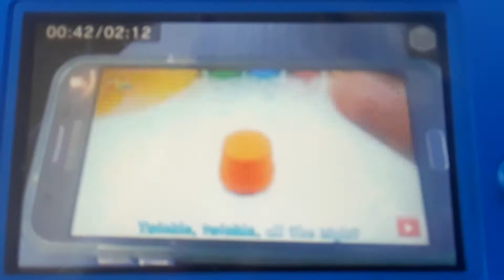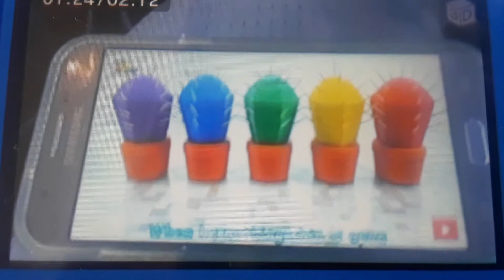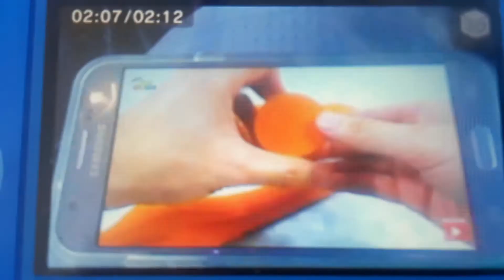Dante watching twinkle twinkle little star song minions hulk Learn colors Kinetic sand Cactus